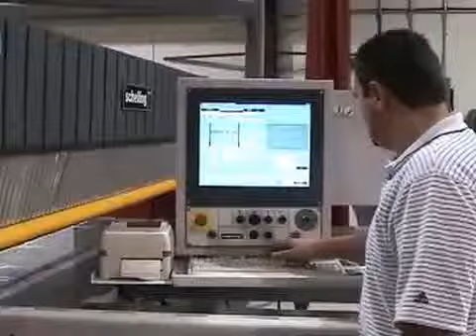Iwood Kft - Faipari gépek